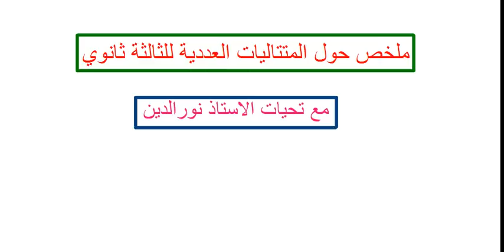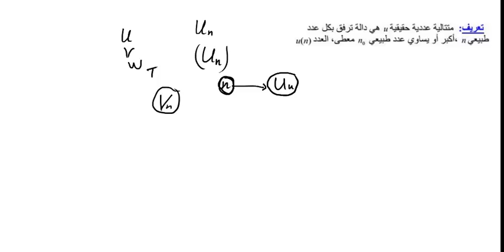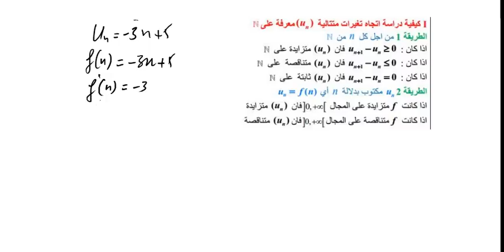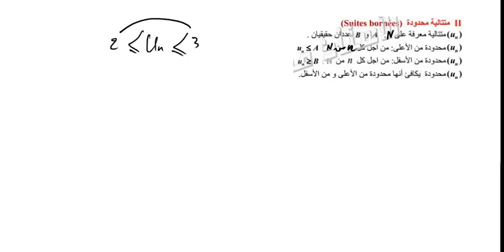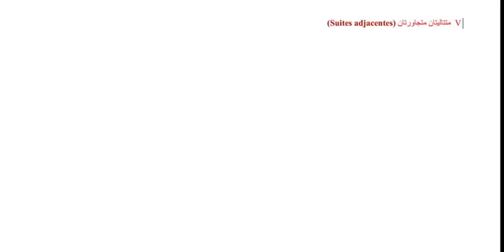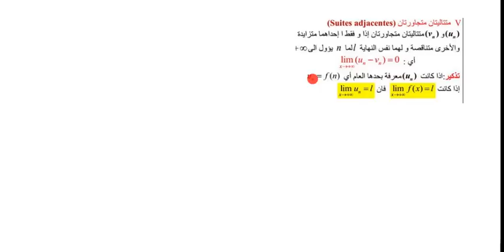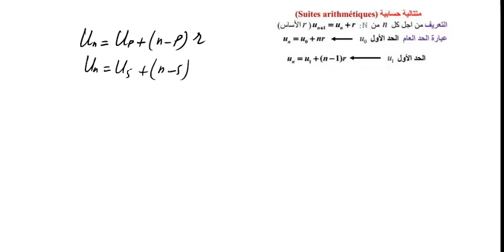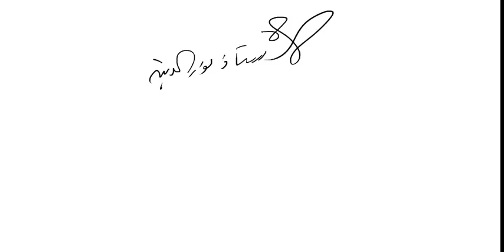ملخص شامل حول المتتاليات العددية